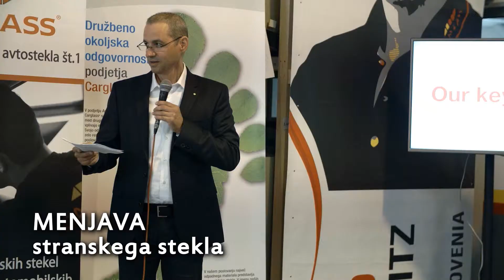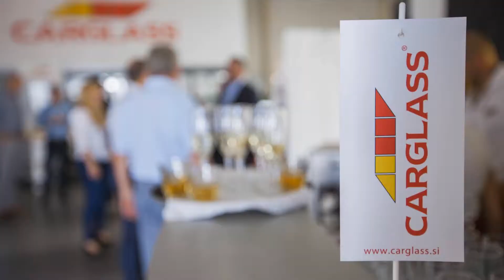Otvoritev nove poslovalnice v Mariboru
17.6. smo otvorili novo poslovalnico na Ptujski 178 v Mariboru.